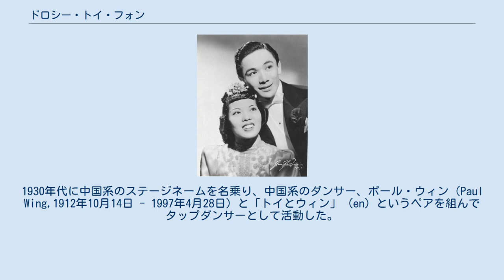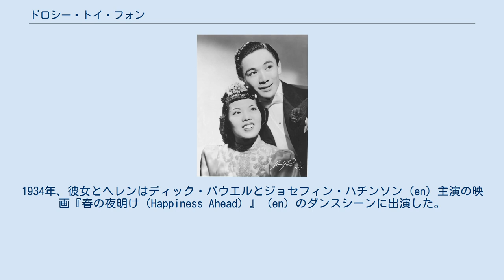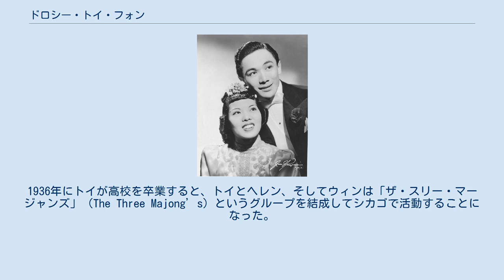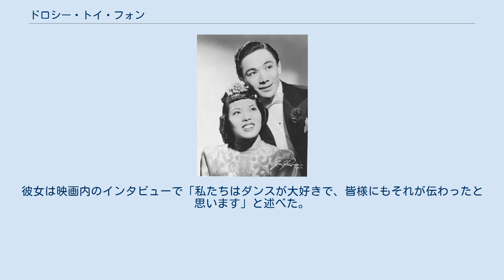ドロシー・トイ・フォン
ドロシー・トイ・フォン（Dorothy Toy Fong,1917年5月28日 - 2019年7月10日）は、アメリカ合衆国のダンサーである。
1930年代に中国系のステージネームを名乗り、中国系のダンサー、ポール・ウィン（Paul Wing,1912年10月14日 - 1997年4月28日）と「トイとウィン」 (en) というペアを組んでタップダンサーとして活動した。
太平洋戦争の開戦により、日系人である彼女は一時仕事を失ったが、終戦後に公演活動を再開して1970年代まで舞台に立った。
 サンフランシスコの生まれ。
本名はシゲコ・タカハシ（Shigeko Takahashi）といい、日系の家庭の出であった。
両親がレストランを経営するロサンゼルスで育ち、ヘレンという名の姉妹がいた。
彼女の娘の話では、カトリック系の学校に通っている間に「ドロシー」と名乗り始めたという。
 彼女はプロとしての活動を始める前に、バレエとタップダンスを学んだ。
幼い頃から彼女はポアント（つま先）で踊っていた。
レストランのある通りの向かい側にはボードビル劇場があって、その劇場の支配人が彼女の踊りを見て、ダンスのレッスンを勧めた。
ロシアのバレエ教師に教えを受けた際に、彼女はコサックダンスなどのアクロバティックな技巧を習得した。
 日本が軍国主義への傾斜を深めつつあった1930年代、彼女は中国系のステージネーム「ドロシー・トイ」（Dorothy Toy）を名乗った。
彼女が中国名を使ったのは、当時日本人があまり好きではなかったという他に、より短く紙に表示しやすいという理由があった。
1934年、彼女とヘレンはディック・パウエルとジョセフィン・ハチンソン (en) 主演の映画『春の夜明け（Happiness Ahead）』 (en) のダンスシーンに出演した。
 この映画には中国系のタップダンサー、ポール・ウィンも出演していた。
1936年にトイが高校を卒業すると、トイとヘレン、そしてウィンは「ザ・スリー・マージャンズ」（The Three Majong’s）というグループを結成してシカゴで活動することになった。
後にヘレンは歌手の道を選んだが、トイはウィンとともに活動を続け、「トイとウィン」というペアを組んだ。
優雅さと大胆さを両立させた2人のパフォーマンスは好評を博し、「中国のアステアとロジャース」と称賛された。
 トイとウィンは、ニューヨークのパラマウント劇場などでヘッドライナー を務め、1939年にはロンドンのパラディウムシアター (en) に出演した。
2人は、パラディウムシアターに出演した初のアジア系アーティストとなった。
2人の活躍はステージにとどまらず、映画にもその活動を広げた。
 2人は1940年に結婚した。
ただし、トイによればこの結婚はロマンティックな恋愛の結果ではなく、ホテルの予約などを簡単にするには好適だったという。
順調だった2人のキャリアは、1941年の真珠湾攻撃によって暗転した。
日系人であるトイの両親と親戚は、ユタ州のトパーズ戦争移住センターに強制収容された。
さらにウィンも陸軍に徴兵され、活動を一時停止せざるを得ない状況に追い込まれた。
そして、彼女の出自が日系であることが密告によって知れ渡り、映画出演や他の出演契約も破棄された。
 ウィンは復員を果たしたものの、PTSDに苦しんでいた。
トイは当時の彼について、「私が踊っていた人とは別人でした」と語っている。
2人は後に離婚した。
 2人は1950年代初頭に舞台に復帰し、サンフランシスコのフォービドン・シティナイトクラブに1960年代まで出演した。
さらに1970年代の半ばまで、アメリカを始めカナダ、ヨーロッパ、日本で公演した。
 トイは実業家のレ・フォン（Les Fong）と1952年に再婚し、以後はドロシー・トイ・フォンと名乗った。
しかし、この結婚も離婚という結末を迎えた。
彼女はフォンとの間に2人の子をもうけた。
ダンスのキャリアから退いた後、彼女はカリフォルニア州の薬局で働き、90代になるまで子どもたちのためのダンス教師を続けた。
 2016年、トイを題材としたドキュメンタリー映画『Dancing Through Life』が制作された。
彼女は映画内のインタビューで「私たちはダンスが大好きで、皆様にもそれが伝わったと思います」と述べた。